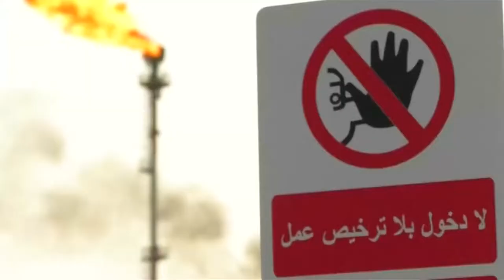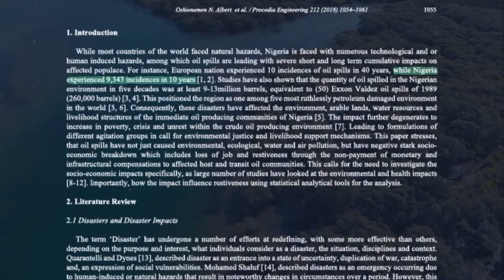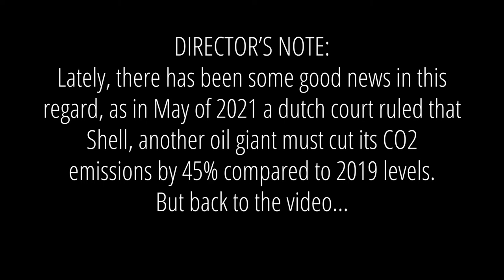Oil Industry | Climate Justice #4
Find out what's the role of the oil industry in producing climate injustices in our fourth episode on this mini-series on Climate Justice.

This video was possible with the support of UC Davis' The Green Initiative Fund

Art and animations by: Estudio Plumbago
Script by: Dylan Solfrank